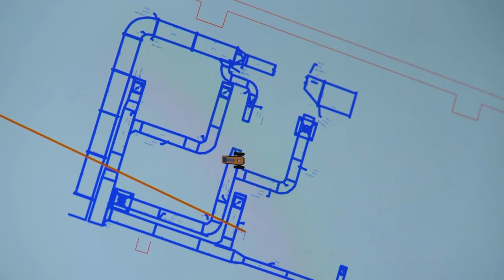HP SitePrint in action with Skanska at NY Penn Station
See how at HP, we’ve combined our printing knowhow and robotics technology to revolutionize construction site layouts. We are bringing breakthrough efficiency with the new HP SitePrint robotic layout solution for autonomous construction layout.